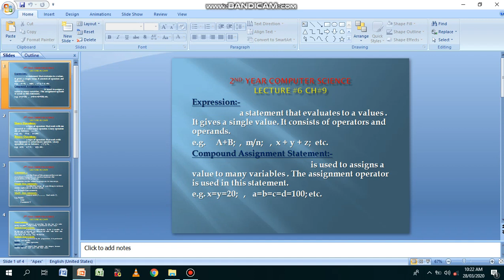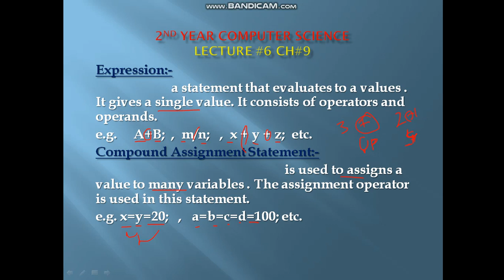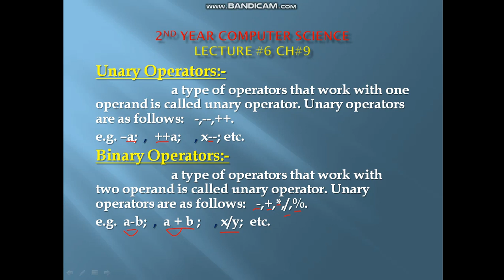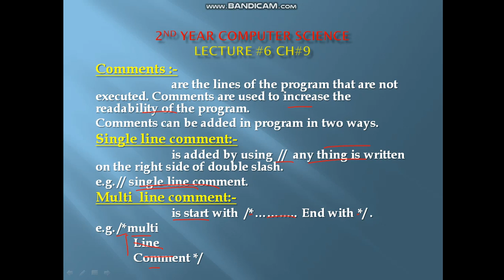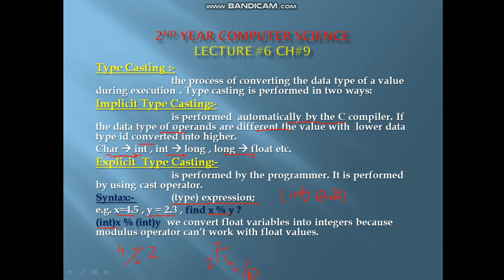LEC #6 type casting , Unary , binary operators, compound assignment op , comments